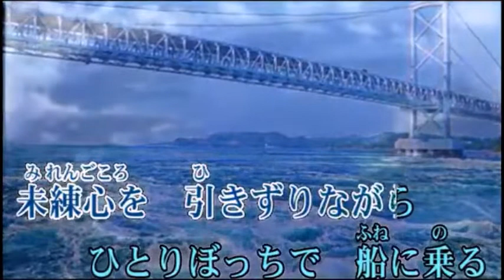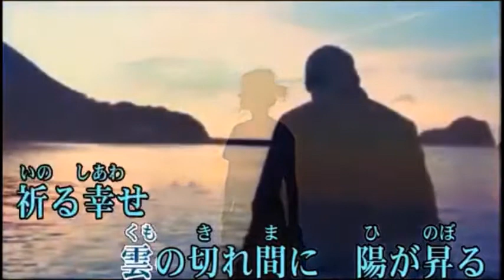原曲：岡田しのぶ・[おんな海峡物語]・cover上原孝義・2008年8月30日リリース、83歳のお爺さんの歌。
「おんな海峡物語」作詞：藤すすむ
　　　　　　　　　作曲：岬かずや
岡田しのぶさん「おんな海峡物語」を歌って見ました。
お聞き頂ければ幸いです。出来立てホヤホヤです。
画像拝借有難う御座います。